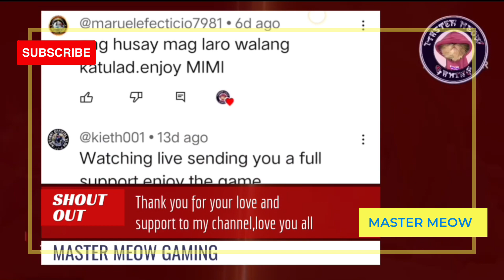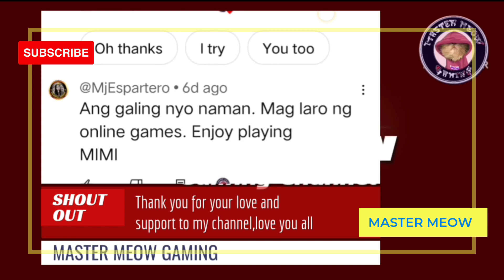Martis new Emblem 2023